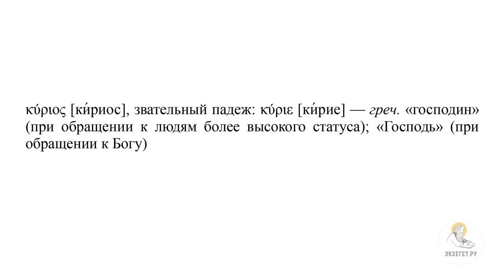Хлеб, сшедший с небес. Часть 1 (Евангелие от Иоанна 6:28-40) Протоиерей Димитрий Юревич. Толкование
В сегодняшнем видео вместе с кандидатом богословия, заведующим кафедрой библеистики Санкт-Петербургской духовной академии, членом Межсоборного присутствия Русской Православной Церкви Протоиереем Димитрием Юревичем говорим о беседе Иисуса Христа с иудеями о Себе, как о Хлебе, сошедшем с небес, в Евангелии от Иоанна и касаемся следующих тем:

🔸 О том, где происходит беседа Иисуса Христа с иудеями
🔸 О вопросе иудеев к Иисусу Христу о том, что им делать, чтобы творить дела Божии
🔸 Об ответе Господа Иисуса Христа
🔸 О двух частях этой беседы
🔸 О словах иудеев о знамениях
🔸 О словах иудеев о Манне Небесной
🔸 О Манне Небесной
🔸 О логике евреев о знамениях и чудесах
🔸 Об ответе Господа на сравнении иудеями Его с Моисеем
🔸 Об Истинном Хлебе с Небес
🔸 О мыслях иудеев в материальных, плотских образах о Хлебе Истинном
🔸 О прямом указании на Себя Господом Иисусом Христом
🔸 О чувственном чуде
🔸 О духовном состоянии
🔸 О потребности в хлебе духовном
🔸 О словах Иисуса о том, что они видели Его, но не верят, так как ждали материального
🔸 О том, в чем заключается Воля Бога Отца
🔸 О Воскрешении в Жизнь Вечную
🔸 О необходимости Веры, чтобы получить насыщение Духовное
🔸 Об указании Иисусом Христом, что Он Хлеб Небесный, Сын Бога и Истинный Бог
🔸 О понимании этого парадоксального утверждения